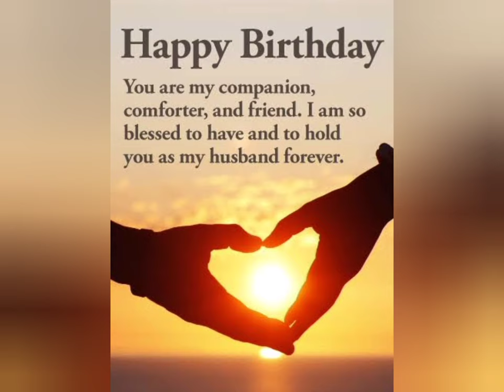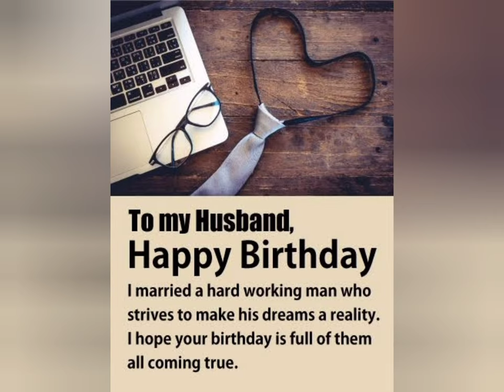birthday wishes from wife